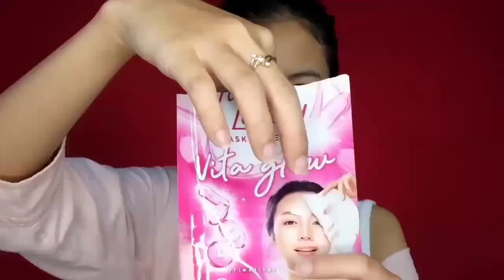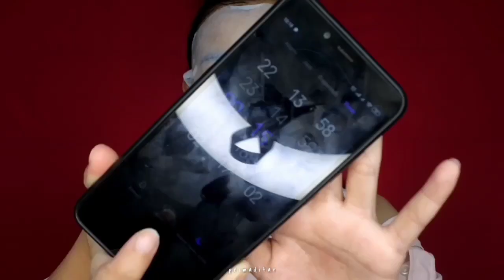Bye Kulit Kusam, Kering, Noda Hitam & Bekas Jerawat 😜 ! | Fair & Lovely Masker Serum Vita Glow !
💕 Products Used 💕
- Fair and Lovely Masker Serum Vita Glow :

 💕About Me 💕
- Bogor, Indonesia.